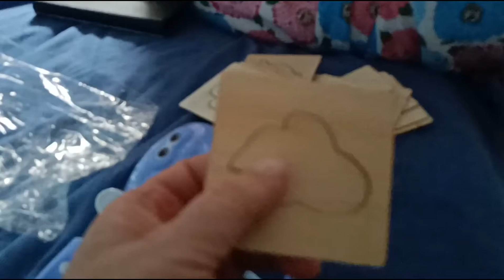69 wizyta w Polsce, dzień 9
piotrslotwinski.com Wyłącznie dla zainteresowanych: moja 69 wizyta w Polsce, dzień 9. Zakupy w Almie, jemy lody i pokazuję kolejne zabawki, które przyszły z Aliexpress ;-)